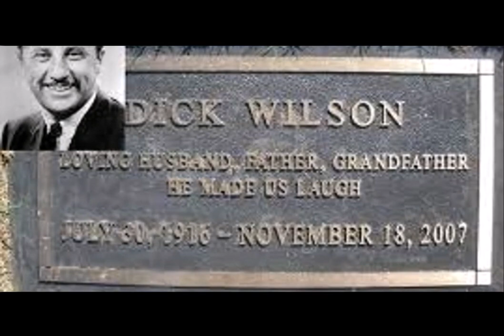Dick Wilson - The Man Behind Mr Whipple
The latest entry into the Pantheon takes a brief look into the life of the 1960s & 1970s pop culture icon, Disk Wilson (a/k/a Mr. Whipple).